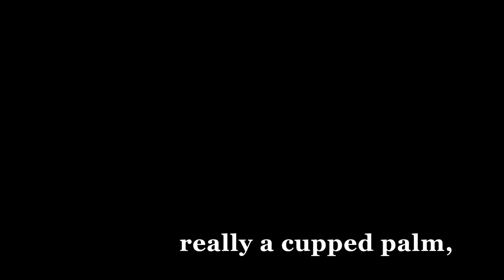INVENTORY - a poem by Sandra Beasley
Sandra Beasley reads "Inventory" from COUNT THE WAVES: POEMS (W. W. Norton, 2015).